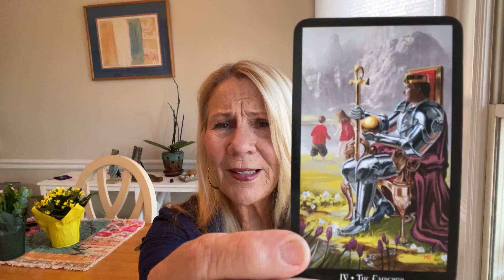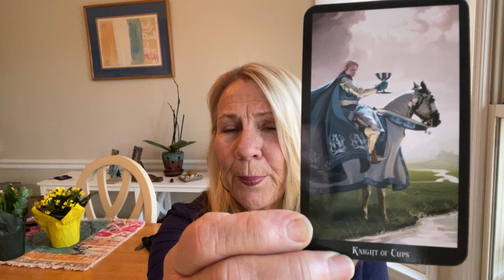Taurus astrological tarot reading December 2022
If you are looking for an astrological tarot reading for the sign of Taurus for the month of December 2022 please enjoy this one. If you have any questions about astrology or tarot, or how they might help you navigate challenges, drop me a note and we can talk. Thank you so much for listening and watching.

Sandy